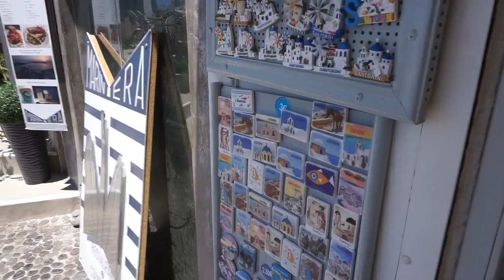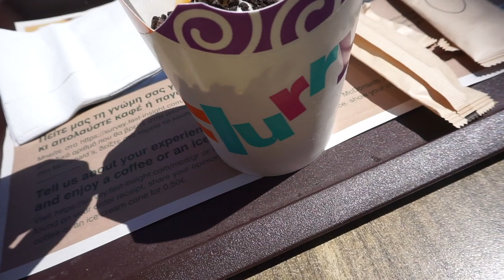VLOG 2 : Notre 1ere fois à Santorin !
4% de cashback avec Ebuyclub

♡ Les Codes Promos :
⦁ SHEIN : PANDHAPPYTQ2

Musique
LAKEY INSPIRED : chill day